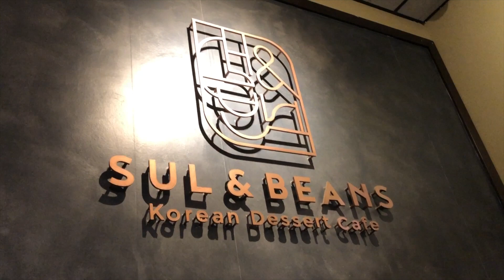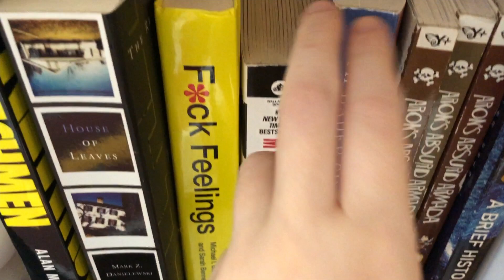私のUSCの"Perfect Day"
Japanese II Blog Project